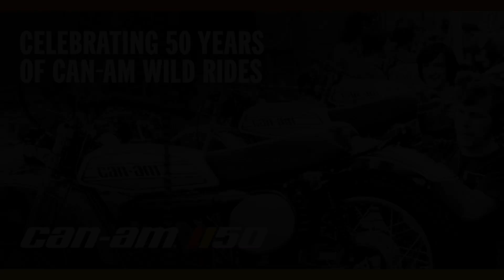CanAm Legends: Meet Geoff Burgess | Legendary Bikes. Legendary People | CanAm 50 EP4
🏍️ Reliving Motocross History: Geoff Burgess - CanAm Motorcycle Engineer Interviewed by Gary Porter of Mudbrats! 🏁

Join us for an exhilarating journey through the legendary world of CanAm motorcycles as we sit down with the renowned CanAm motorcycle engineer, Geoff Burgess. This exclusive interview, conducted by Gary Porter of Mudbrats, delves into the fascinating history and innovations of CanAm, culminating in the grand CanAm 50th Anniversary event at Thistle Vintage Motocross Enduro at Gopher Dunes! 🌟

🎤 Episode Highlights:
🔧 Behind the Scenes at CanAm: Gain unprecedented access to the inner workings of CanAm motorcycles as Geoff Burgess shares his unique insights into the engineering marvels that defined the brand. Discover the design secrets, groundbreaking innovations, and meticulous craftsmanship that made CanAm a household name among motocross enthusiasts.

🏍️ CanAm's Golden Legacy: Explore the storied history of CanAm motorcycles, from their humble beginnings to their meteoric rise in the motocross world. Geoff Burgess sheds light on the pivotal moments and game-changing developments that set CanAm apart as an industry leader.

🎉 CanAm 50th Anniversary Celebration: Get a sneak peek into the highly anticipated CanAm 50th Anniversary event at Thistle Vintage Motocross Enduro, held at the iconic Gopher Dunes. Learn what makes this event a must-attend for motocross aficionados and enthusiasts alike.

🏆 The Legends of Motocross: Hear about the riders, the races, and the unforgettable moments that shaped CanAm's legacy in motocross. Geoff Burgess and Gary Porter of Mudbrats dive deep into the vibrant tapestry of CanAm's contributions to the sport.

🔥 Exclusive Insights: Our host, Gary Porter of Mudbrats, uncovers exclusive stories and untold secrets from Geoff Burgess, providing a front-row seat to the excitement, innovation, and passion that define CanAm motorcycles.

Whether you're a die-hard motocross fan, a vintage motorcycle enthusiast, or simply curious about the iconic CanAm brand, this interview promises to be a thrilling ride through motocross history.